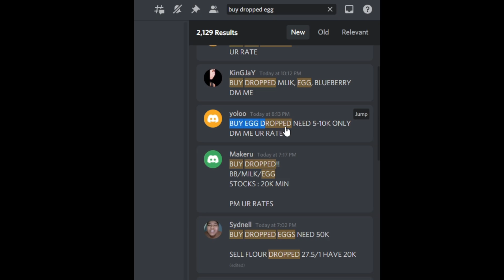HOW TO PROFIT 250WLS PER HOUR! (NO FARMING)🤫 - GROWTOPIA LAZY PROFIT 2022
~ Share my channel with ur friends!
~ Like my videos
~ Comment Growid+World name

growtopia profit
profit growtopia
growtopia massing
growtopia mass
growtopia project
growtopia
growtopia profit
profit growtopia
growtopia massing
growtopia mass
growtopia project
growtopia profits
GT Profit
Growtopia profit tips
gt profit
profit growtopia
Mass Lazy
Mass Pickaxe
growtopia treasure
growtopia treasure chest
growtopia golden block
growtopia steel block
growtopia ice
growtopia bfg
growtopia treasure chest mass
growtopia treasure chest farmable
growtopia cow
growtopia chicken
growtopia science station
growtopia coffee maker
growtopia surg
growtopia surgery
growtopia crime
growtopia gala
growtopia galactic
growtopia summerfest
growtopia st patrick
growtopia halloween
growtopia valentine
growtopia harvestfest
growtopia hack
growtopia glitch
growtopia growtoken
growtopia glitch 2022
growtopia block
growtopia wallpaper
growtopia seed
growtopia plant
growtopia splice
growtopia only splice
growtopia only plant
growtopia how to profit 1DL
growtopia how to profit 5DL
growtopia how to profit 10DL
growtopia how to profit 1BGL
growtopia how to profit 1DL per Day
growtopia how to profit 1DL per hour
growtopia how to profit 250WL